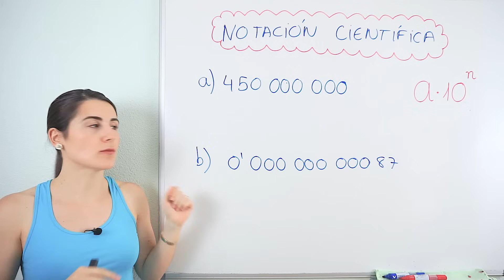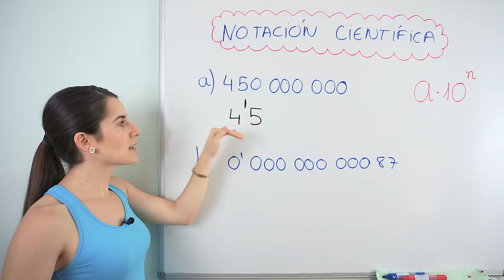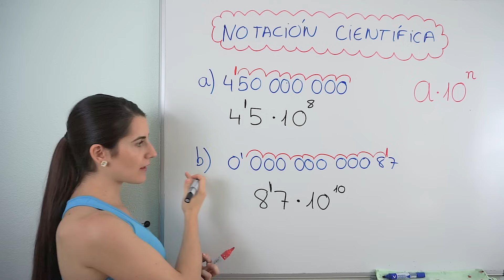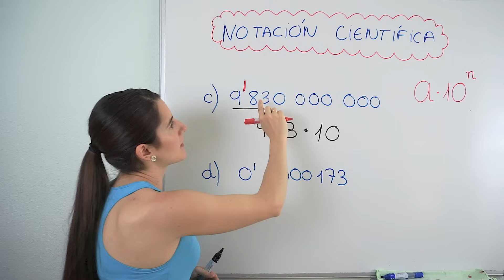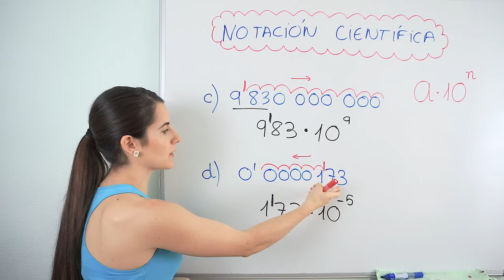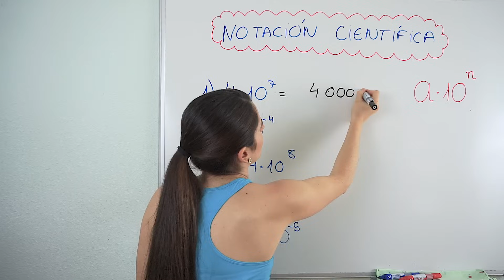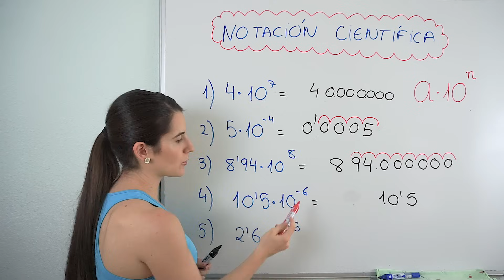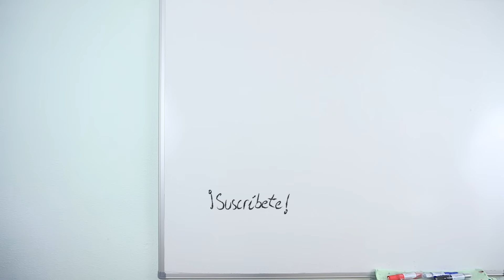Expresar Números en NOTACIÓN CIENTÍFICA y DECIMAL 🟦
En este vídeo aprenderás a expresar números en NOTACIÓN CIENTÍFICA y viceversa, es decir, saber a qué número decimal se corresponde un número expresado en notación científica.

Cuando trabajamos con números muy grandes o excesivamente pequeños, la notación científica nos ayuda a escribir esos números de una manera más sencilla y que ocupen menos espacio. La notación científica utiliza las potencias de base 10 para expresar los valores de posición.

⏰ TIEMPOS:
00:00 Introducción
00:22 Qué es Notación Científica
01:17 Cómo expresar en Notación Científica
06:49 De Notación Científica a Decimal